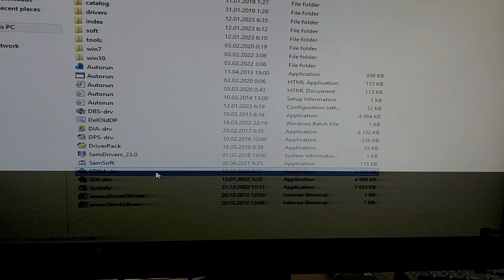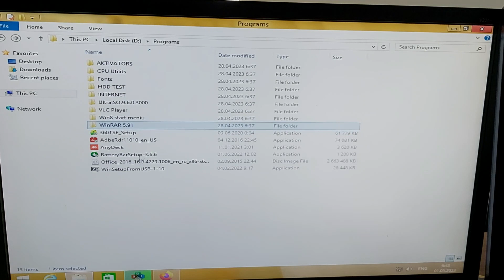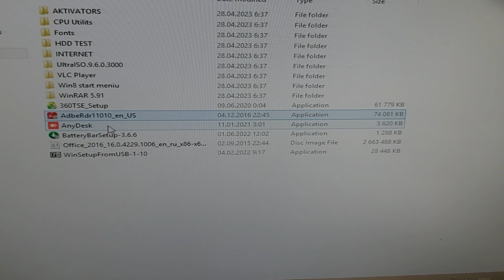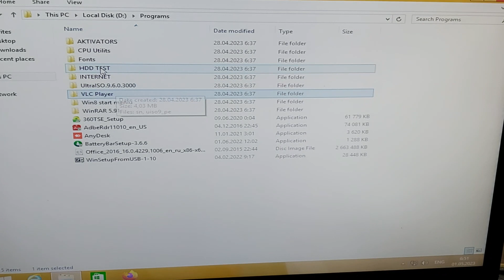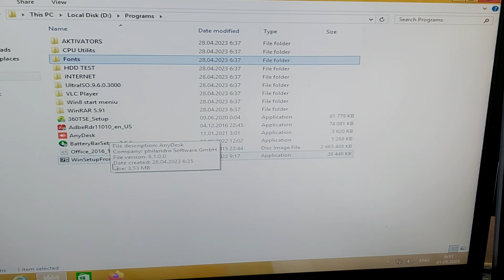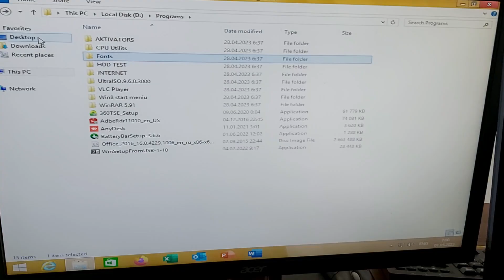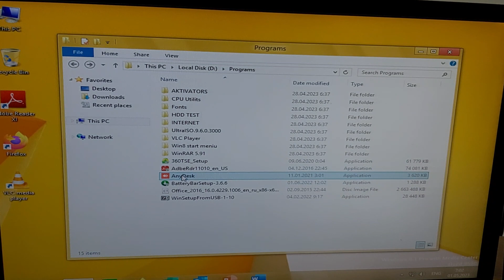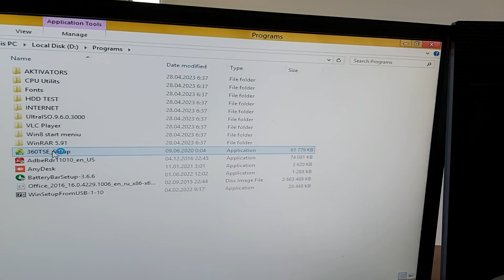Installing programs on Windows 8.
ვინდოუს 8-ზე დასაყენებელი პროგრამები. ჩემთვის ვდებ და იქ ხმაურს ყურადღებას ნუ მიაქცევთ, შეიძლება თქვენც გამოგადგეთ.